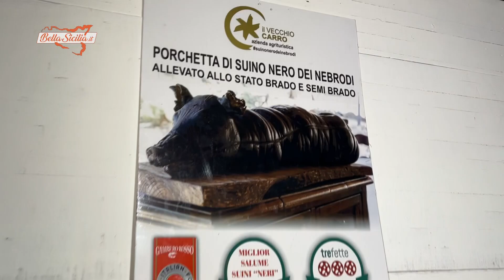Panino con porchetta di suino nero, da provare allo street food di Patti Marina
➡️non perdere ogni giorno i nuovi video a cura del gruppo Vivo in Sicilia, ogni mattina i momenti speciali raccontati dalle nostre telecamera in giro per gli angoli più belli della nostra isola. Siamo anche su facebook :-)